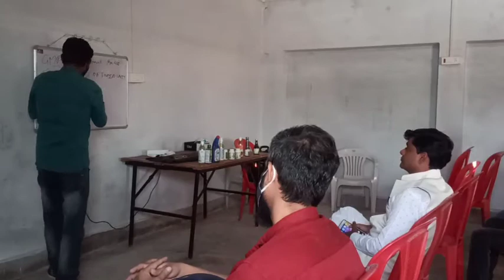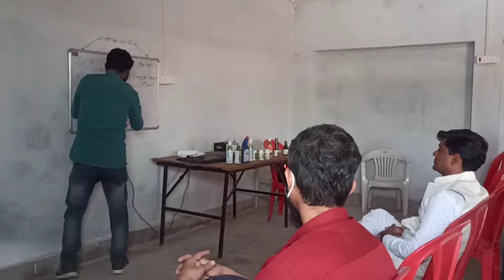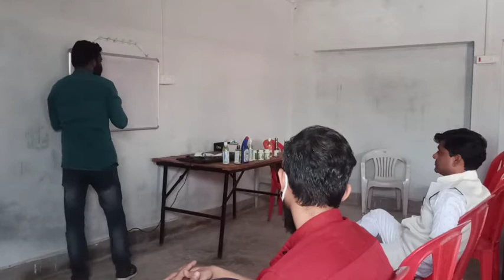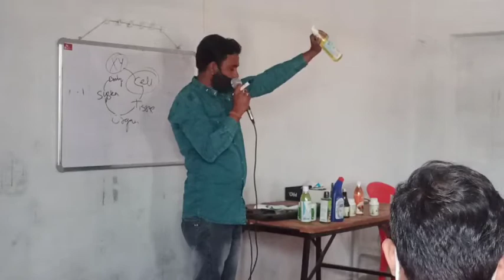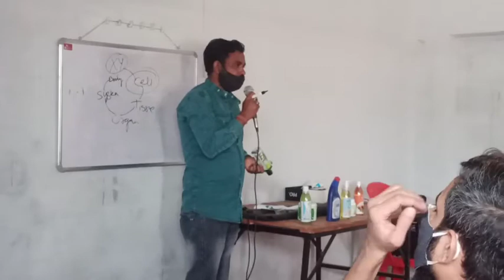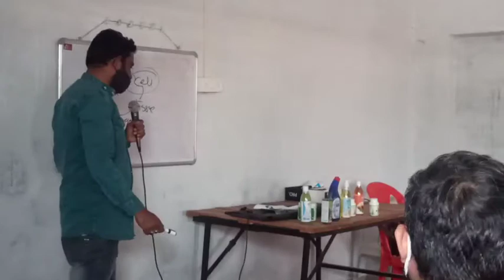Telling about product of MN MARKETING by ( product Maneger Mr.Sadik)